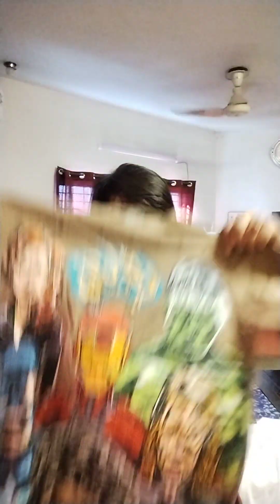How to print t-shirt in Pakistan - Tshirt printing in Lahore - Tshirt printing in Pakistan